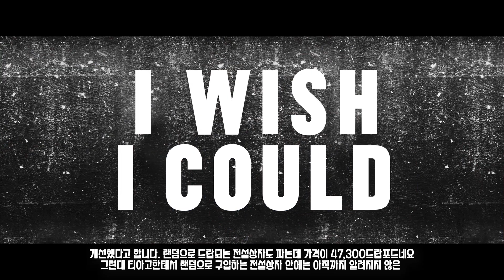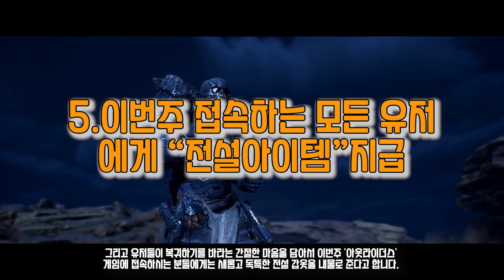Outriders New Horizon - 업데이트 내용 정리 (탐험모드개선,신규확장팩 월드슬레이어,신규무료맵4개)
김프TV 채널을 후원하고 싶으신 분들을 위해 가입버튼이 마련되어 있습니다

시청해주시고 댓글과 응원, 후원과 격려 감사합니다.
가입으로 김프를 응원해주시면 큰 힘이 될 것입니다.

(ღ'ᴗ'ღ)

즐거운 게임 김프TV와 함께 해요~

사용한 음원 출처

Twin Musicom의 Odd News에는 크리에이티브 커먼즈 저작자 표시 4.0 라이선스가 적용됩니다.

Kevin MacLeod의 Bushwick Tarentella Loop에는 크리에이티브 커먼즈 저작자 표시 4.0 라이선스가 적용됩니다.